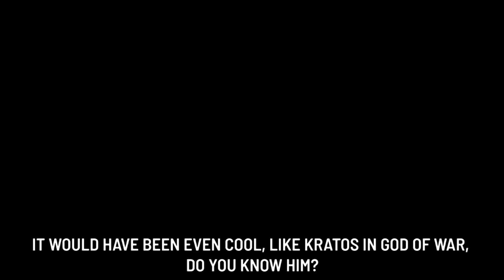Antonio F - Must Forget Backstage (Vlog #03)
Eccomi con un nuovo Vlog! Stavolta in compagnia di Lorenzo Munzlinger.
Guardate il video fino alla fine per scoprire tutti i retroscena di Must Forget e una notizia molto importante che riguarda Space Monkeys.

Backstage Footage: Lorenzo Munzlinger
Shooted & edited by Mattia Uldanck

Here i am with another Vlog! This time with my friend Lorenzo.
Watch the video until the end to discover all the backstage moments of Must Forget and very important news about Space Monkeys.